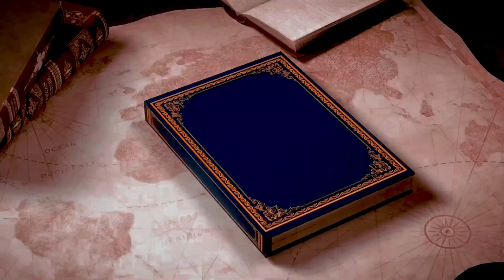MAMBO MATANO UNAYOPASWA KUFAHAMU KATIKA NYAKATI ZA MWISHO - Pr Jonas Singo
Bwana akubariki unapoendelea kutazama mubashara mahubiri na vipindi mbalimbali katika makambi haya .